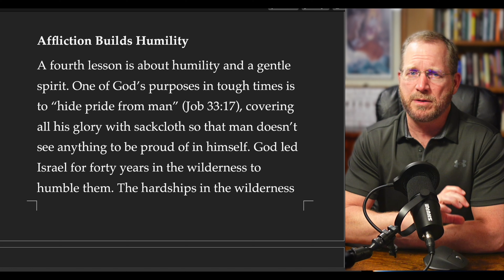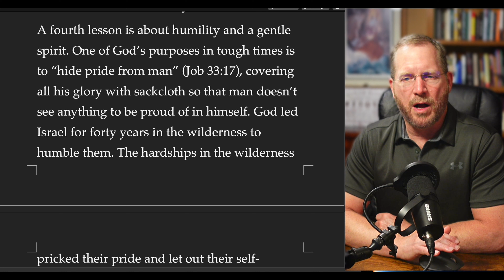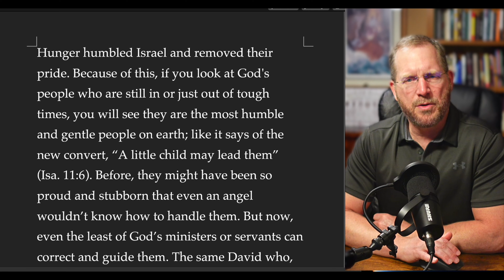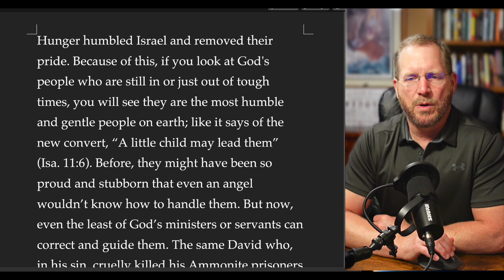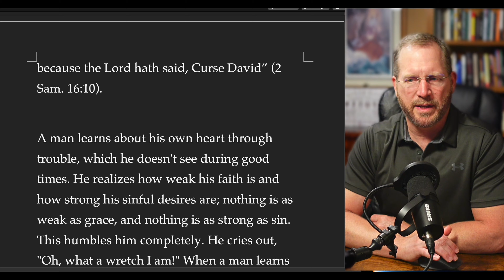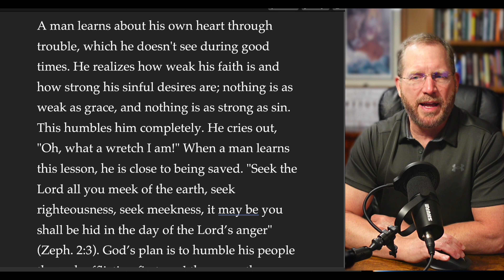How Affliction Shapes Our Gratitude | Lessons from Thomas Case’s 'A Treatise on Affliction'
Ever wondered why tough times often lead to a deeper sense of gratitude? Discover how suffering can shape our thankfulness and bring us closer to God. how to cultivate gratitude in adversity with Thomas Case's A Treatise on Afflictions. Discover the power of gratitude in hard times.

puritan devotional @ElevatedReflections